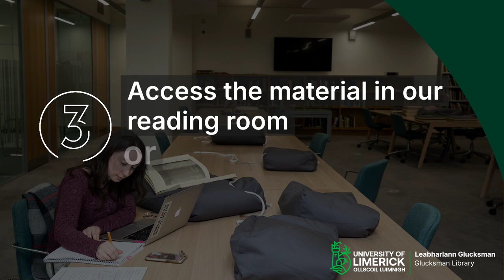Special Collections and Archives Toolkit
Do you need original sources for your research but don’t know where to start?  Have a look at our Special Collections & Archives toolkit available on Brightspace Discover. This toolkit offers a broad introduction to the Special Collections and Archives department and its holdings.

You will learn how to how to find, access, and use the unique resources from the collections in your research. The toolkit assumes no prior knowledge of using archives or other primary sources, and is aimed at both undergraduate and postgraduate students.